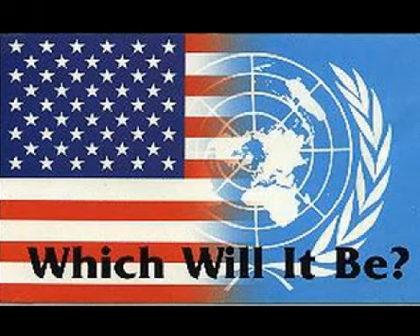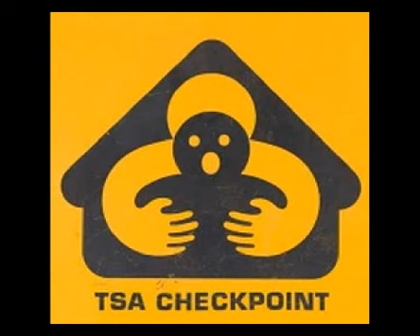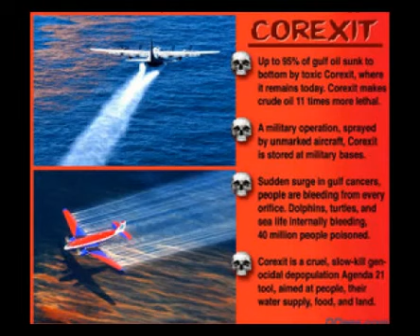Dr Deagle Show 110921 2_3 -- Fukushima - God Help Us.flv